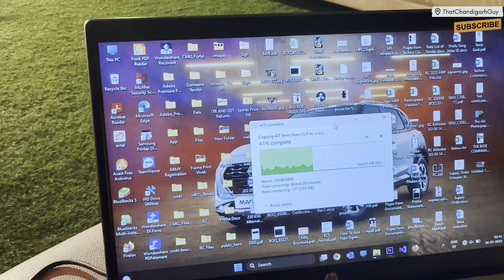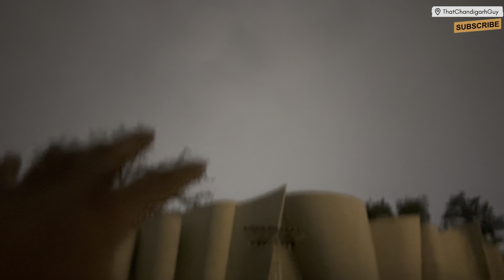Ye Insaan Bhi Kya Cheez Hai Dil De Baith Ta Hai || That Chandigarh Guy||CHALLENGE 280/730||Vlog 439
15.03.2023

tcg
hindi vlogger
hindi vlog video
chandigarh vlogger
tricity vlogger
manimajra vlogger
tricity vlogger
manimajra vlogger
gurgaon ki shaadi
gurgaon ka shahar
gurugram wedding
gurgaon wedding
atrio hotel kapashera
bhai ki shaadi hai
shadi ka vlog